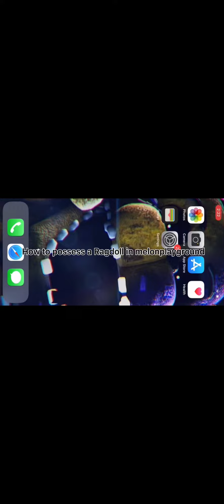How to possess a ragdoll in melonplayground!